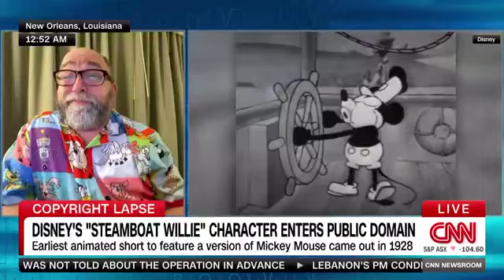Joe discusses mickeymouse and publicdomain on CNN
Joe discusses mickeymouse and publicdomin on CNN